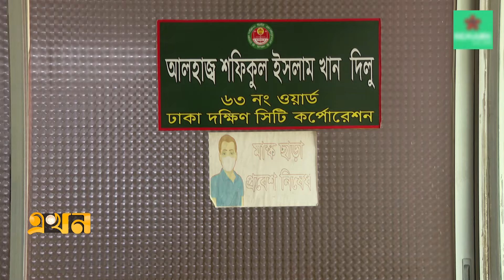মশার প্রজনন ক্ষেত্র ঢাকা দক্ষিণ সিটির ৬৩ নং ওয়ার্ড | DSCC 63 Ward | Ekhon TV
Our Office Address:
EKHON TV
City Park Lane
19, Hatkhola Road, Wari
Dhaka-1203
Bangladesh